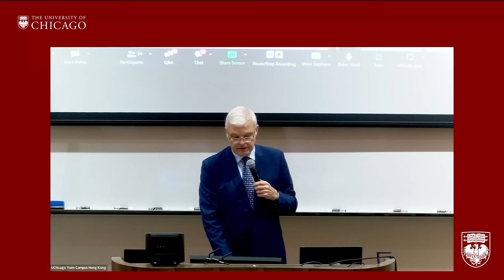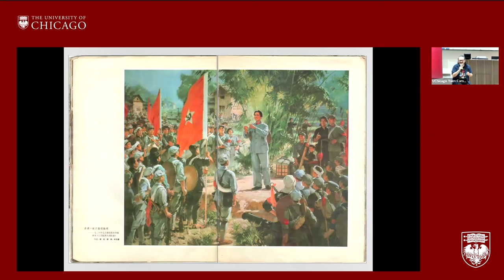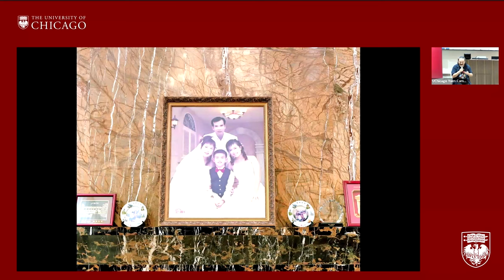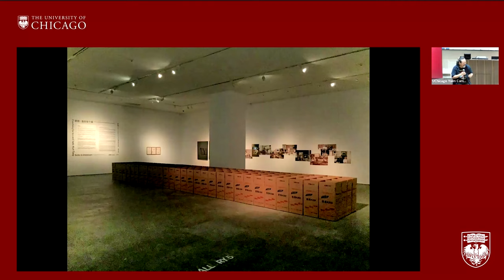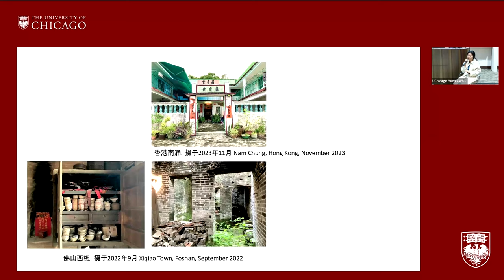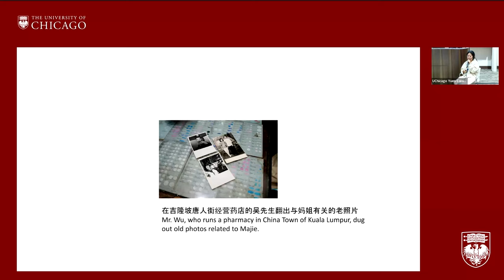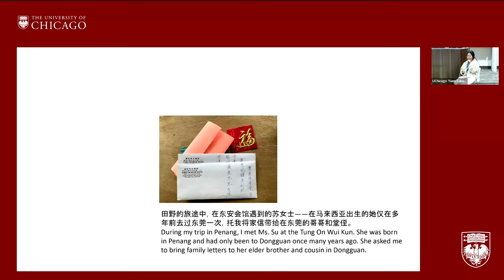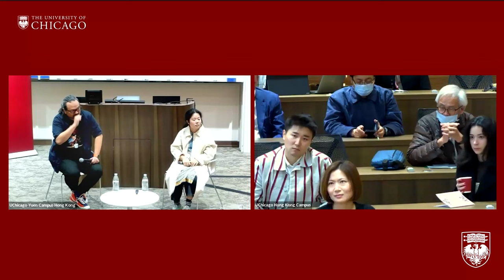Director's Pick: Daughters of Canton Delta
Director's Pick
Daughters of Canton Delta

At least since the early 19th century, some women in the Pearl River Delta have chosen not to marry, choosing instead to join communities of zishunu 自梳女, or “self-combed women.”

At first, these women moved into all-female houses and took vows to remain celibate; most earned money working in sericulture or in silk weaving and sent some of it home to their natal families. Over time, the practice spread via emigration to Hong Kong, Singapore, and Malaysia, and became more varied.  Some of the women became domestics or factory workers, and lived with their employers, in factory dormitories, in apartments or in communities for religious women (some of whom may have been married at an earlier stage in their lives) rather than in communities dedicated to zishunu. In old age, some returned to their natal communities and lived in the home of a brother; others remained in female communities, often cared for by a younger zishunu.

Some view these women as rejecting mainstream Chinese family conventions by women seeking greater freedom and independence; others see them as an option within mainstream culture, which emphasizes a woman’s role as a daughter and member of her extended natal family, rather than as a wife and mother. Either way, the lives of these women represent a fascinating, distinctive and sometimes even heroic phenomenon, and has drawn the attention of scholars, artists, and social activists.

Speakers
Kurt Tong
Artist

Chen Jialu
Artist

Moderator
Kenneth Pomeranz
Faculty Director
The University of Chicago Francis and Rose Yuen Campus in Hong Kong

Curator
Amanda Sun
Arts For Good Foundation

Opening  - 0:00
Speaker Introduction - 01:23
Introduction - 06:43
Kurt Tong's Sharing - 14:38
Chen Jialu's Sharing - 38:24
Discussion - 1:08:12